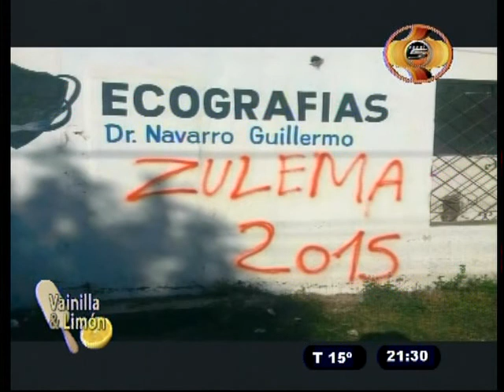VAINILLA Y LIMON 22 09 15